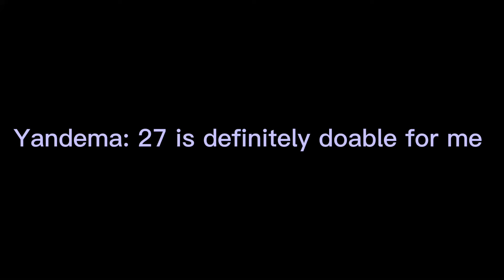Super Mario 3d World (Switch) (Peach) 6-4 Speedrun - Time: 25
This level is really fun with Peach.
This is a joke btw. Yandema's 28 was pretty good 👍